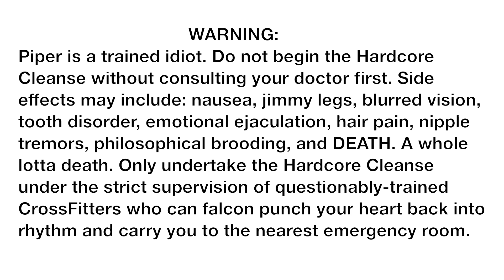No More Toxins - The Last Cleanse/ Detox You Will Ever Need, Literally.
People are still buying into the detox industry’s claim that we’re all full of damaging toxins and we need to be cleansed, or at least debloated.  We blame them for all of our first world problems.  So we buy pills and shove inedible vile crap into juicers and have celebrities give us their recipes for rancid lemonade that will flush our contaminants and shrink our back boobs and colons.  Don’t get me started on colonics.  Sticking a garden hose up your butt will not make you Aqua Gandhi.

You know, if people are willing to throw money at this, I could totally come up with my own cleanse and reap the financial benefits.  For all you hardcore types out there, I introduce The Hardcore Cleanse.  Guaranteed to circumvent the placebo effect, fumigate your innards, and generally sterilize the crap out of you.  Only undertake the Hardcore Cleanse under the strict supervision of questionably trained cross-fitters who can falcon punch your heart back into rhythm and carry you to the nearest emergency room.

No More Toxins - The Last Cleanse You Will Ever Need, Literally.